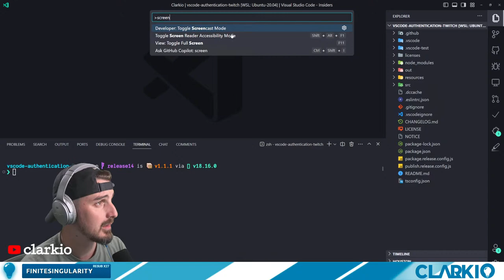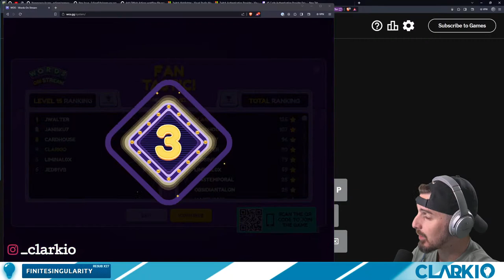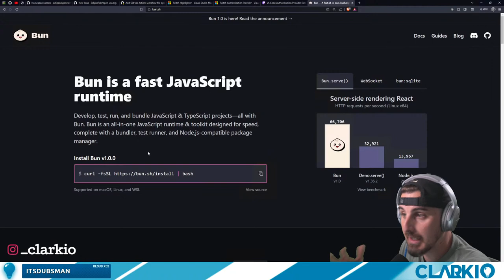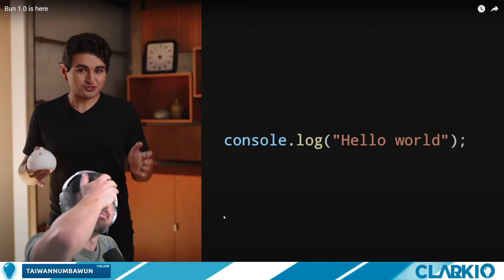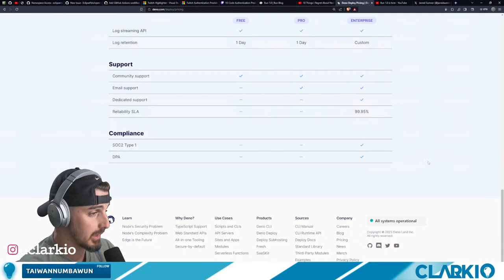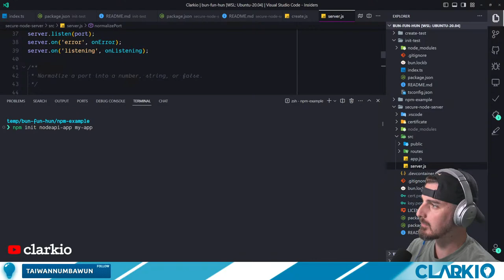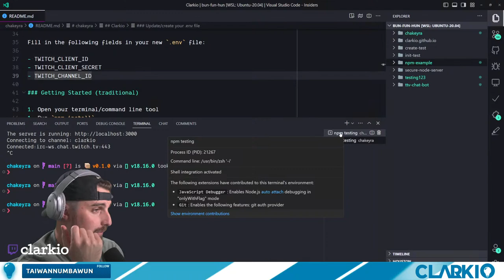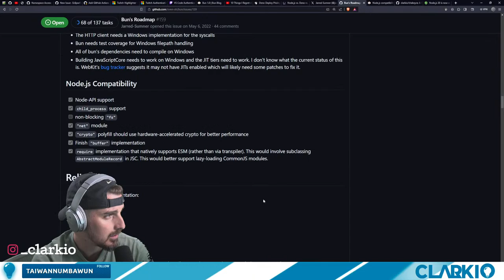Going On a Bun Run - What's Bun? Is Bun Better Than Node and Deno?